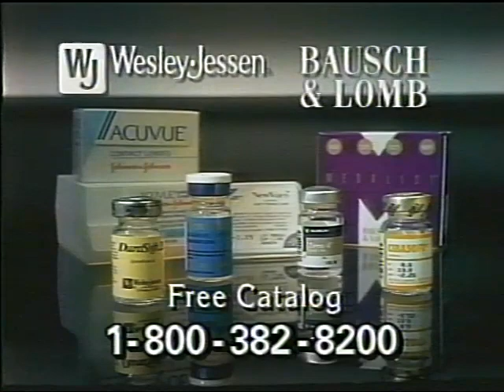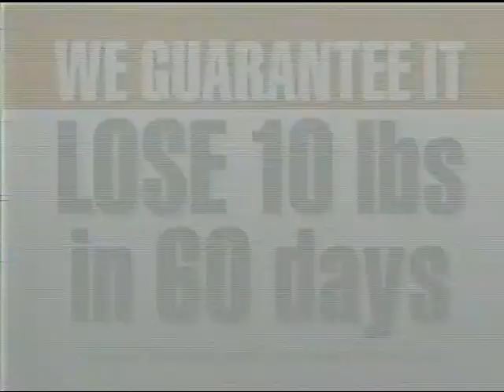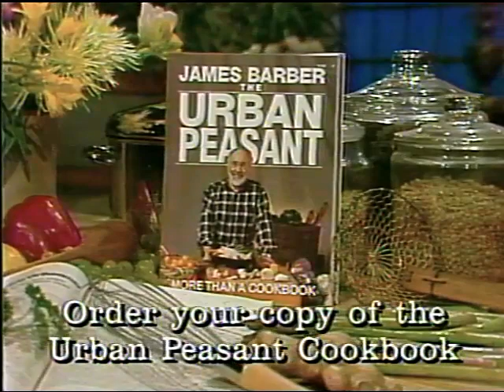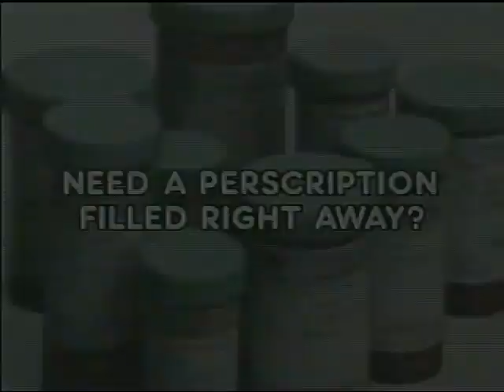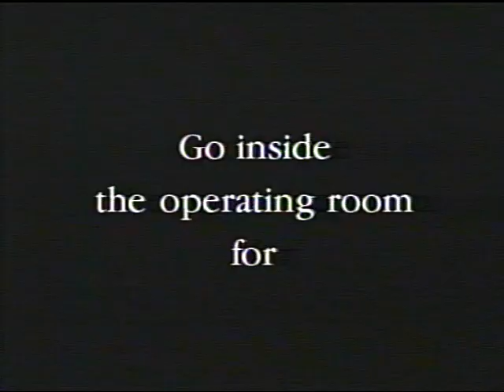The Urban Peasant with James Barber - "Portuguese"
With commercials as aired on The Learning Channel in the early 90s.